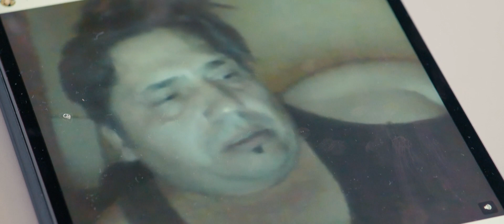Sweat (2021) || Trailer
Beloved fitness influencer Sylwia (Magdalena Koleśnik) seemingly has it made: hundreds of thousands of social media followers, endorsement deals, photo spreads in magazines. But as she starts to share more and more online, the rising pressure from concerned sponsors and increasingly obsessive fans forces her to confront the exhaustive demands of her lifestyle. The breakout second feature from writer-director Magnus von Horn, this pulse-pounding drama reveals the repercussions of our digital culture and our need for true connection.